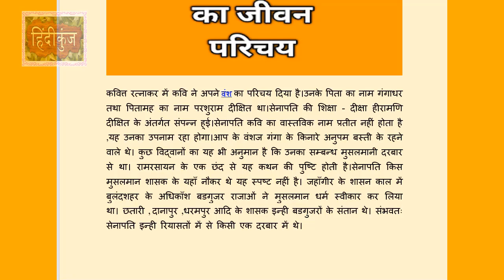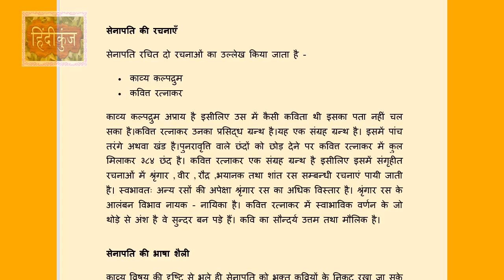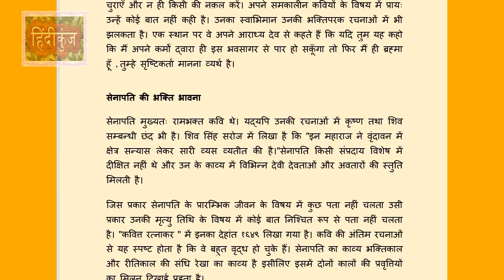कवि सेनापति का जीवन परिचय | Senapati Biography in Hindi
कवि सेनापति का जीवन परिचय रीतिकालीन कवि हिन्दी साहित्य Kavi Senapati in hindi kavi Senapati ka jivan parichay in hindi kavi Senapati ka jivan parichay kavi Senapati biography Biography of kavi Senapati kavi Senapati biography in hindi